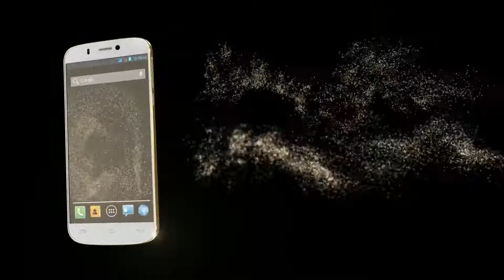Micromax Canvas Gold - TVC